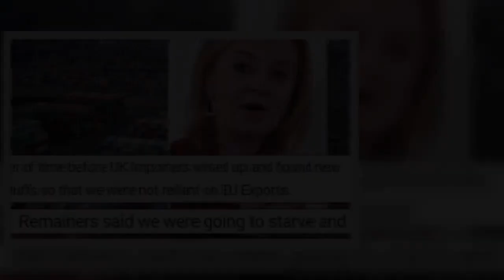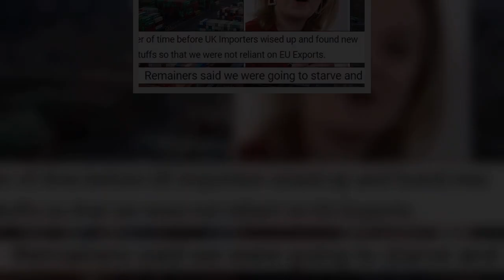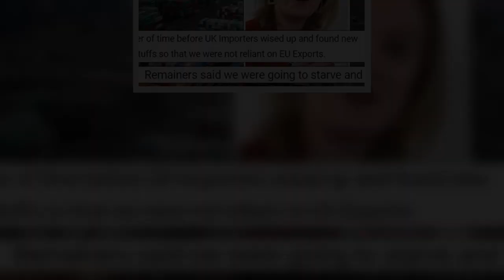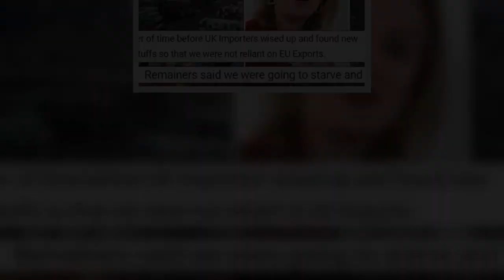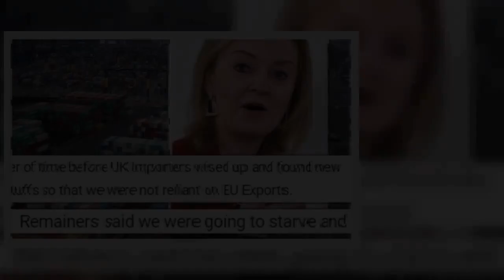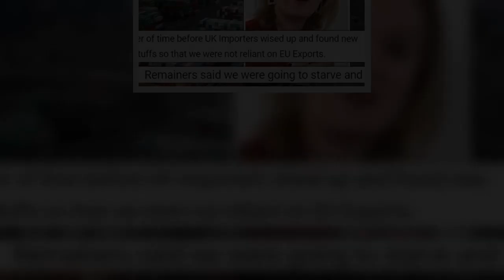'Truth is out!' Britons celebr@te Truss victory and mock Remainers after UK imports surge